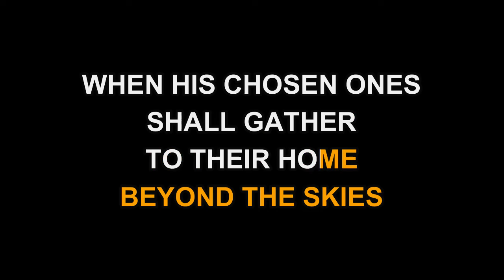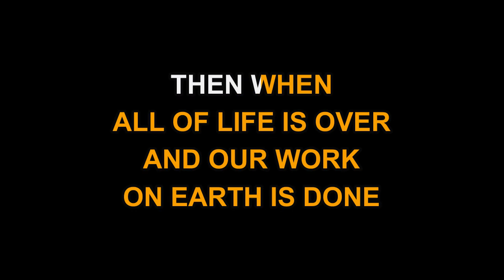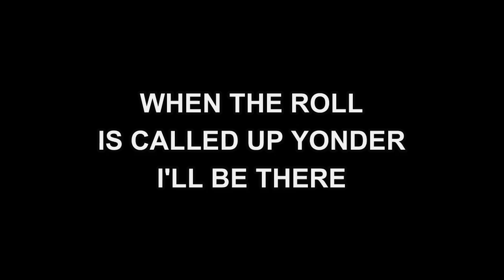Gospel Hymn (Southern) - When The Roll Is Called Up Yonder (Karaoke EZ Sing)